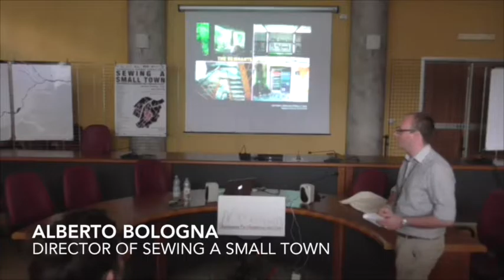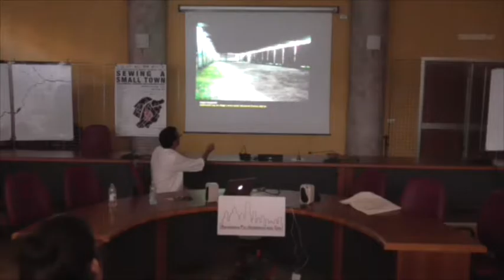Sewing a small town 2016_The Remnants of the Miracle_Luka Skansi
Luka Skansi (University of Rijeka)_Sewing a small town. Environmental networks and strategic places. Gassino Torinese, 18-30 luglio 2016.